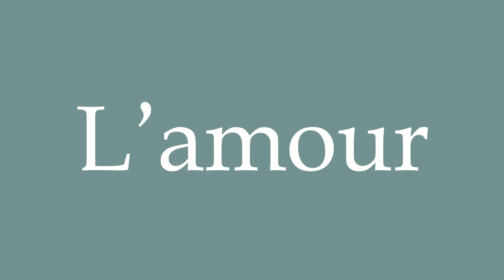How to pronounce ''L'amour'' correctly in French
Learn how to say and properly pronounce ''L'amour'' in French with this free pronunciation tutorial. Apprenez à prononcer des mots en français grâce à nos tutoriels.